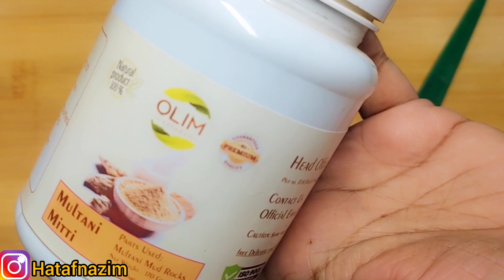Wow! I Use Multani Mitti With This Oil & Get Super Amazing Results on Dry Skin